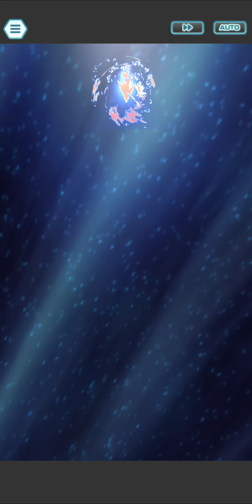Beat the Unbeatable Champion! Semi F2P Extreme Battle Event Challenge Sygna Suit Leon: Part 2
The 3 units I picked and the grids are specifically designed for this stage to work well. They are at the end of the video.
Tips on this battle
1 - Leon has FLUID FORTIFICATION, meaning any stat buffs it has will reduce all damage taken. Conversely reducing its stats will increase its damage taken!
2 - Yamper is here to nerf opponent defences as much as possible, but hoping for a flinch at the right time as well. Paralysis is optional. Potion MPR refreshes are needed.
3 - Obstagoon the undying must have both MP Refresh 2 to keep him alive for the duration of the match. The opponent uses extremely powerful moves and nullifying most of them with Obstruct will keep you in the game for much longer.
4 - Drednaw reduces opponent speed initially to reduce effect of Fluid Fortification, but furthermore the speed down will actually make a notable difference in how often you see the opponent attacks! Don't forget Drednaw nukes HARD if you minimize opponent defences & speed (see grid nodes).

Sync grids available on request on my discord

Pokemon Masters EX